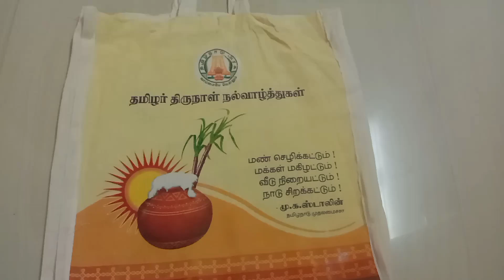pongal gift in ration shop 2022 unboxing | tamilnadu | chrome tech official channel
pongal gift in ration shop 2022
in this video I given an amazing unboxing of tamilnadu government given a 20 items of cooking ingredients to all of the tamilnadu people.
all Products list of things I showed here.
ingredients list :
rice
sugarcane
dhall
ghee
wheat
jaggery
tumeric
mundri
eyalakkaai
seragam
ulundhu
kadalai
thirachai
melagu
puuli
kudugu
seri paruppu
ravai
pongal gift in ration shop 2022 video.
updated : 4.1.22